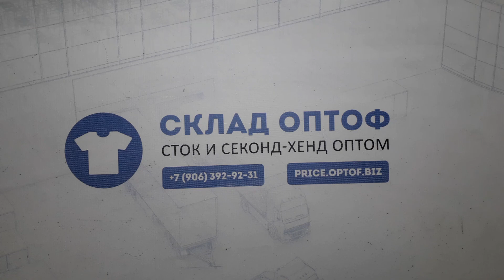15690 Ветровки детские 82781 (cream) 3 пак 22кг. по 10.15€/кг. 67шт.